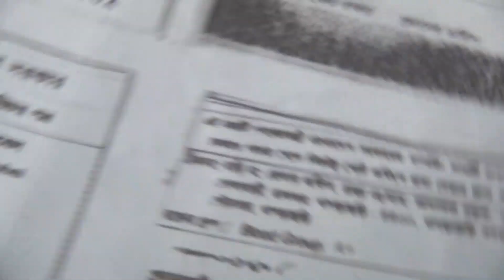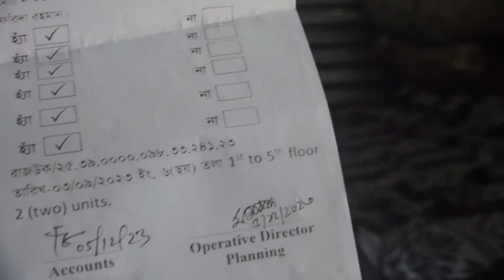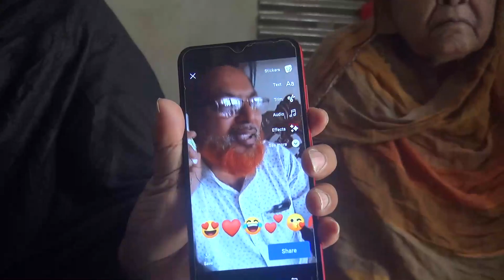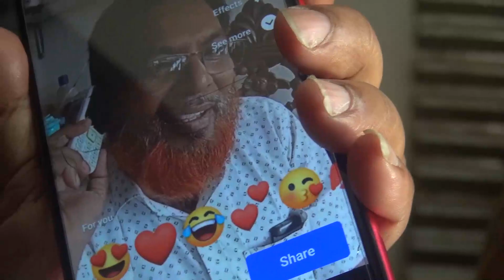ইস্টার্ন হাউজিং প্লট নিয়ে মনিরা বেগমের প্রতিবেদন দেখুন ও শেয়ার প্লিজ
মনিরা বেগমের প্রতিবেদন